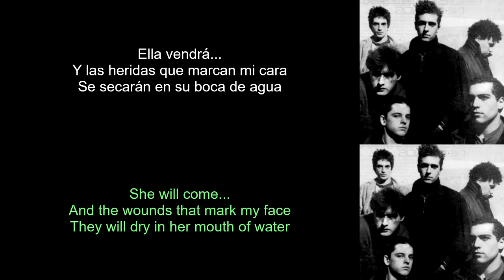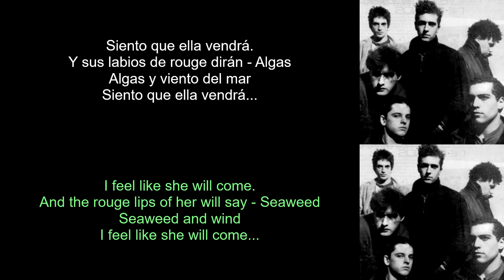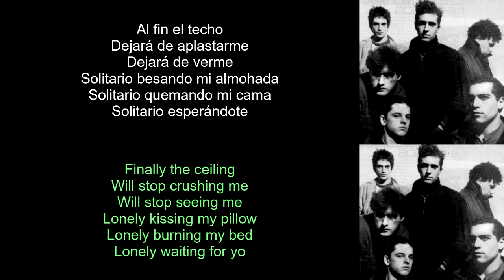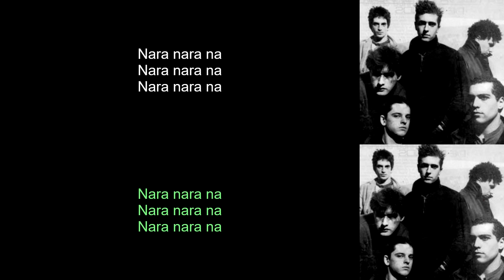Don Cornelio y la Zona - Ella Vendra (Lyrics Spanish-English) (Español-Inglés)